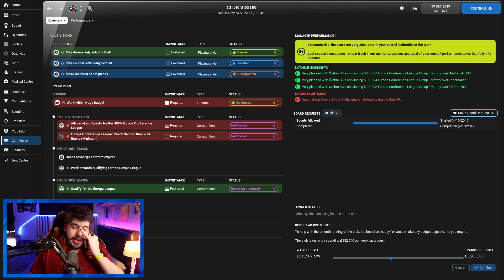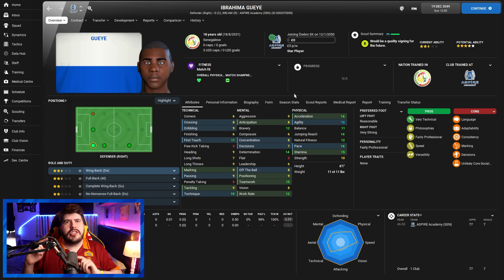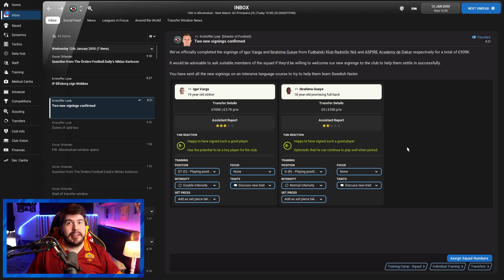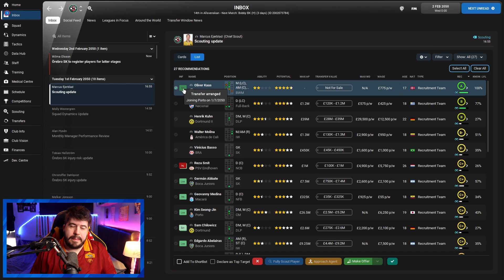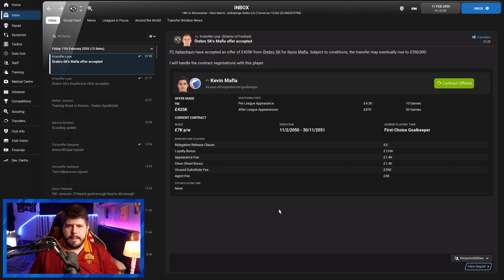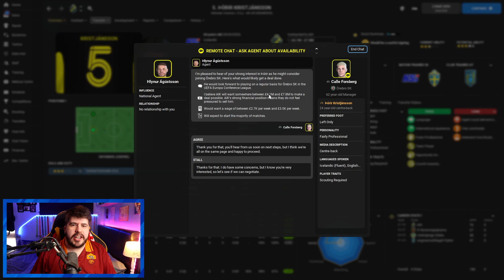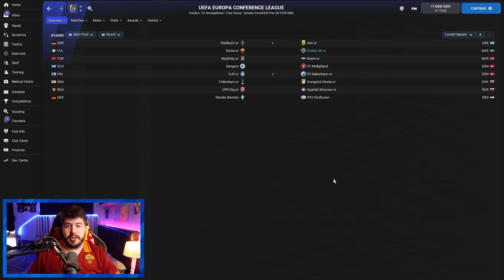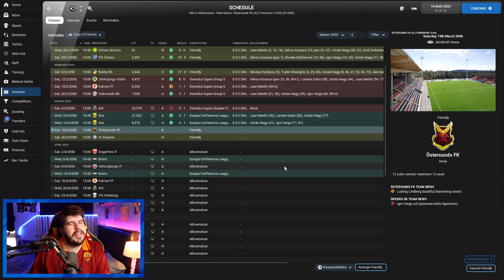Nordic Nomads #121 TRANSFER SPECIAL: WHEREFORE ART THOU KEEPERS?! | Football Manager 2022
FAQ